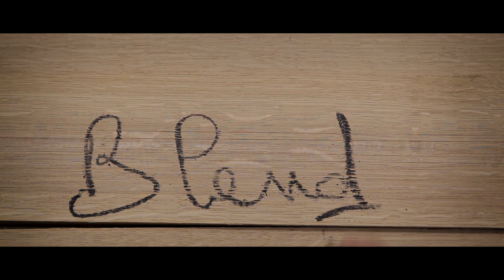ArtRusse. The art of making wine.